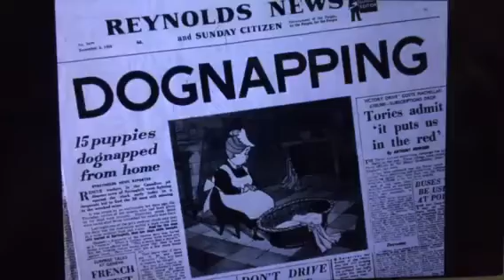101 Dalmatians (1961) - Cruella de Vil phone calls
Cruella de Vil made a few phones calls, calling Jasper and Anita.